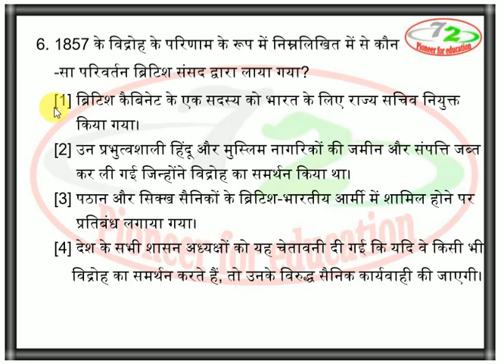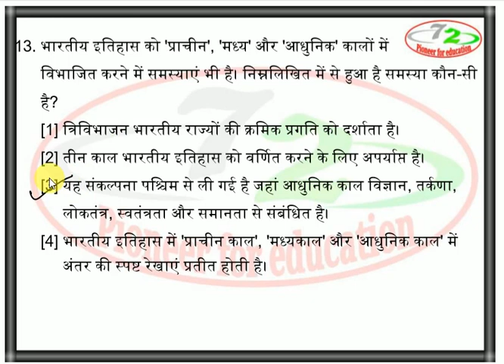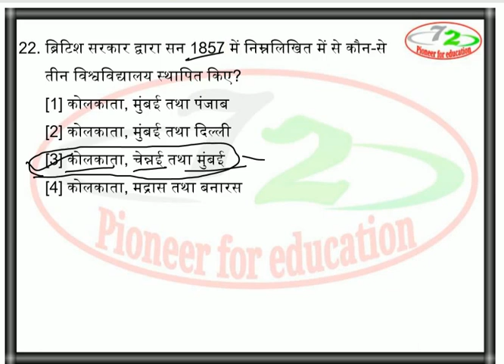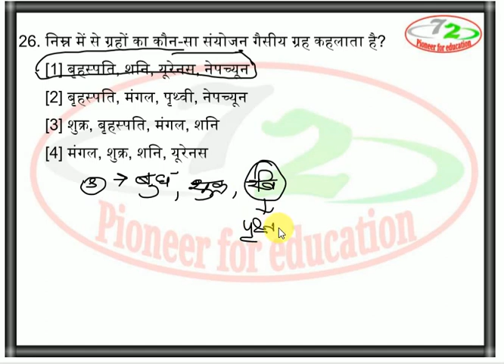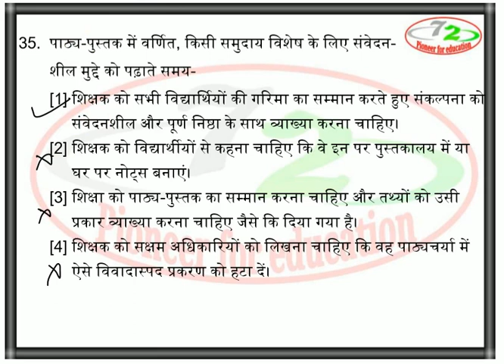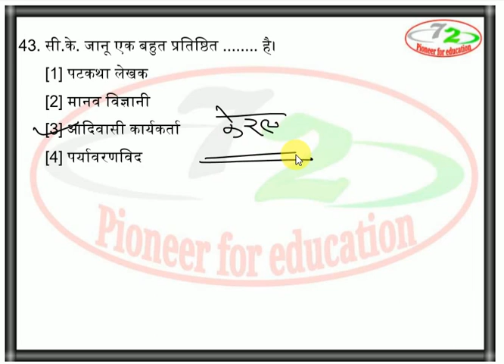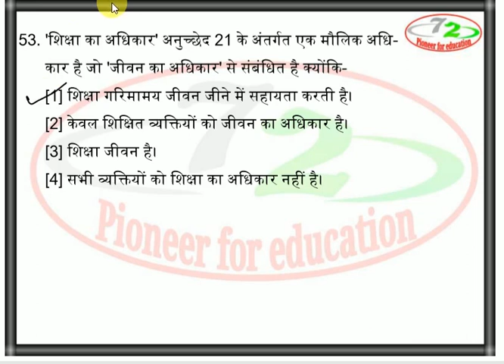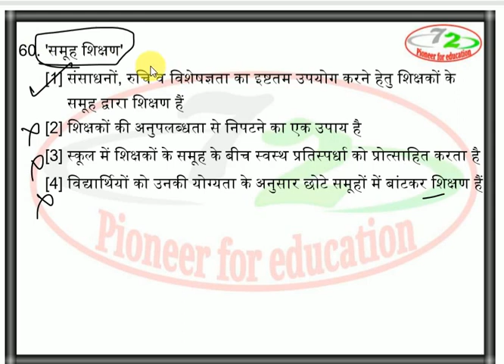CTET PAPER 2 SOCIAL SCIENCE 2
CTET SST 26 JAN 2012